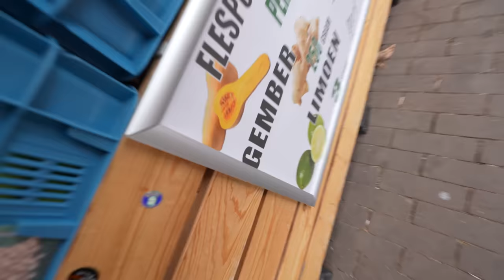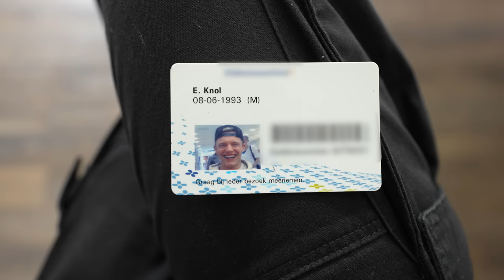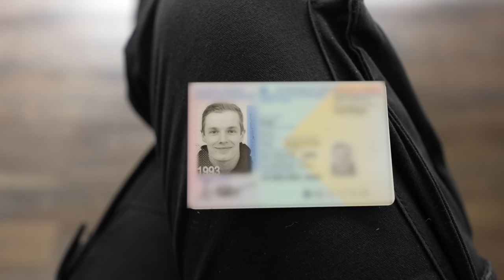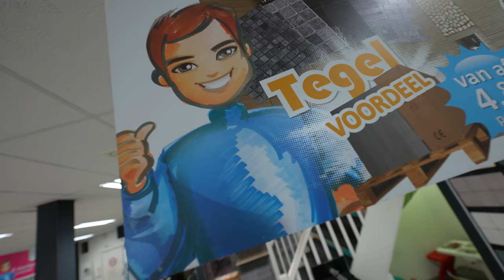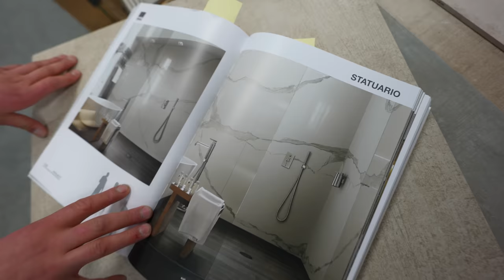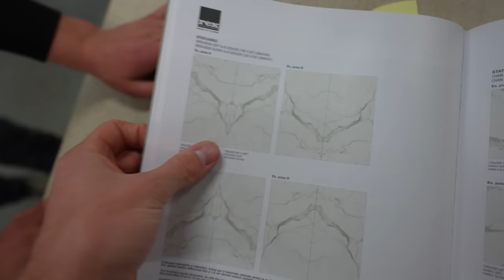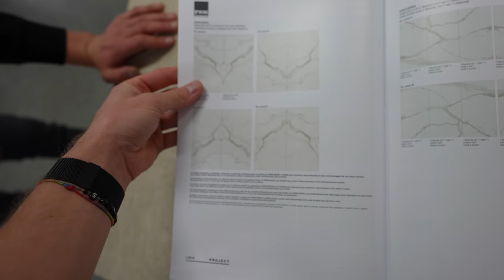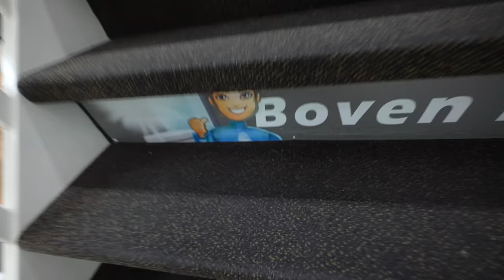MYRON DOET ONZE MAKE UP 😂 #2797